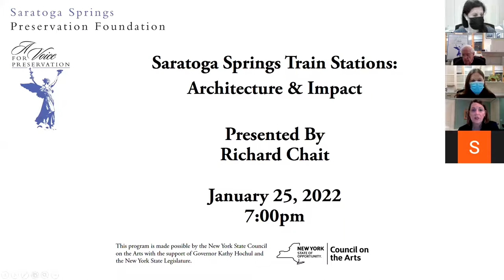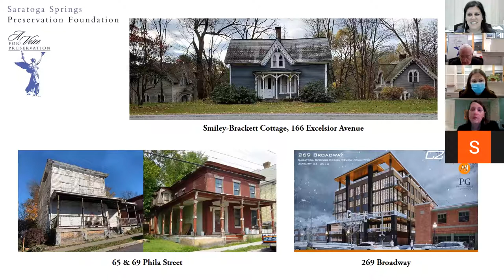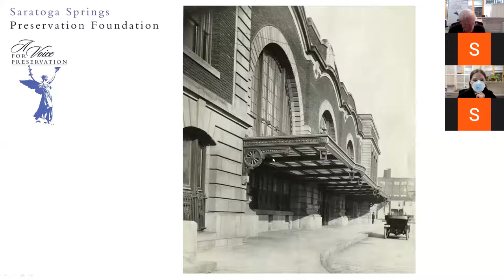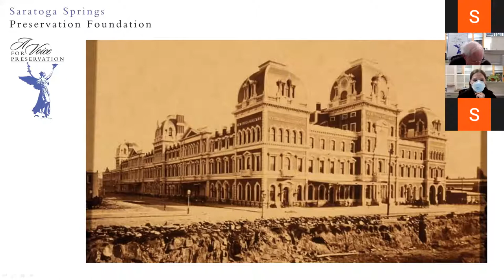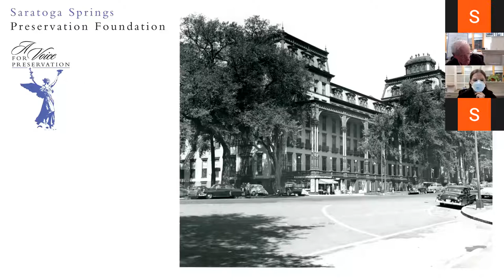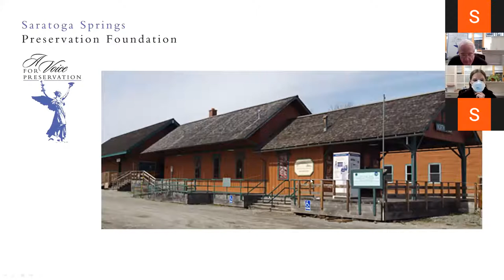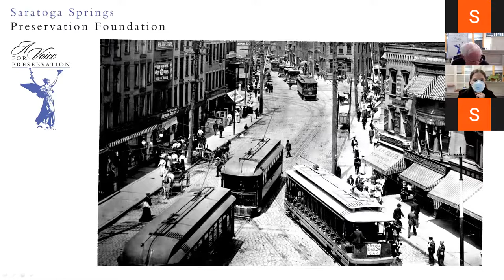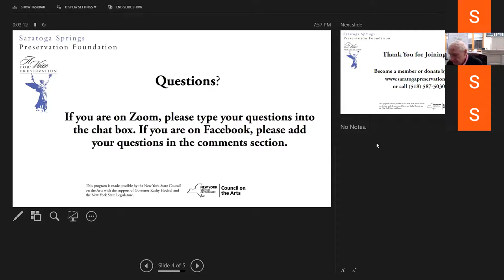Saratoga Springs Train Stations: Architecture & Impact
On Tuesday, January 25, 2022 at 7PM the Saratoga Springs Preservation Foundation hosted “Saratoga Springs Train Stations: Architecture and Impact” with author Richard Chait. Through the years there have been many railroads that have served Saratoga Springs and the surrounding area. These have included the Rensselaer & Saratoga, TC Durant’s Adirondack Co Railway, the Fitchburg Branch of the B&M, Saratoga &Mt McGregor, Hudson Valley Railway Co, and last but not least the Adirondack Branch and main line of the D&H. These stations not only have notable architecture, but also shaped the economy and growth of Saratoga Springs as a travel destination.

If you are interested in learning more you can purchase Richard Chait’s book at several locations in Saratoga Springs or online.

There were some microphone difficulties during the Q&A session. Below are a list of questions that were asked.

Jeremy Davis : I've seen a "Kings Station" in Wilton on maps on the Mt. McGregor...do you know anything about that station, or was it just a platform?

Adam Favro: There is a rail line on the spring run trail. Which line would that be part of?

Linda Harvey: What is the connection between North Creek Station and Teddy Roosevelt?

Corey Ward: A question I’d like to ask is if the New York Central train “The Adirondack Limited” swapped railroads in Albany NY from NYC to D&H? To my knowledge New York Steamers never went north of East Glenville NY. Great presentation Mr. Chait.

triciaviola: do you know…when did the train stop running on what is now Railroad Avenue?

Jim Corwin: Do you know anything about the line to Saratoga Lake?

Hannah Christopher: Do you know if the building at Disney World is really modeled after the train station in Saratoga Springs?

Luzerne Productions Bob English: What is the present day status of the SNCRR? I know it's up for auction, but has there been a determination to keep the tracks for shipments of titanium out of Tahawus?

Tom Martinelli: You referenced the architecture of the Rochester and Schenectady stations within your presentation. Both stations have been renovated within the last 5 years at a cost of approximately $20 million each. What do you think of the architecture of each station?
What about the architecture of Moynihan Train Hall which includes architectural elements of the original Penn Station?

Linda Harvey: He's talking about Railroad Run and not Spring Run

Richard Wheeler: Who chose the architecture of these stations? Was it the architects, the railroads or a combination of both?

Jeremy Davis: Maybe there was another Kings Station in Corinth, but this was the one in Wilton on Mt. McGregor I think

E Haworth: In your opinion,  what is most beautiful station in the NY, NEW England that one could still visit?  Thanks, Elisa and Jen

webaker: Yeah Spring Run was Boston & Maine/Saratoga & Schuylerville RR. Railroad Run was D&H ROW.

Martin Hull : Did the Boston and Maine Railroad have a branch that served Saratoga?

triciaviola: Did the Sunbeam Pullman cars that Robert Lincoln was president of run through Saratoga?

Corey Ward: Mr. Chait another question I have is when they rerouted the D&H ROW outside of Saratoga, was that the same year they rerouted it outside of Ballston Spa? I never knew if they did both at the same time or one a few years before the other.

Hannah Christopher: The trolley line ran behind our home at Saratoga Lake. We used to walk on the old railroad ties all the way to Brown Rd.

annie zast: What was your most nostalgic childhood train memory?

webaker: Saratoga & Schuylerville ran east of 9P along the lake. Trolley ran from Saratoga to Kaydeross Park on west side of the lake. I enjoyed your book Richard!

triciaviola: thanks anyway!

20:15:55  From  Hannah Christopher : Bogg Meadow

Corey Ward: My last question is an easy one haha, I ask every train guy this question so what is your favorite railroad Richard? Also yes the “Rails In and Around Saratoga Springs” is my go to favorite book I love it!!

Richard Wheeler: There was a movie starring Abbot and Costello featuring the Gideon Putman and the Saratoga Flat track. Do you think there was a possibility they road up by rail?

annie zast : Just love this, never disappoints that hudson river view.

Nicole Babie, SSPF to Hosts and panelists : Here's the link again! and we recently found it at the CVS in Saratoga Springs!

annie zast : Are you an architect by trade or a historical preservationist or just passionate about all and this is a hobby.